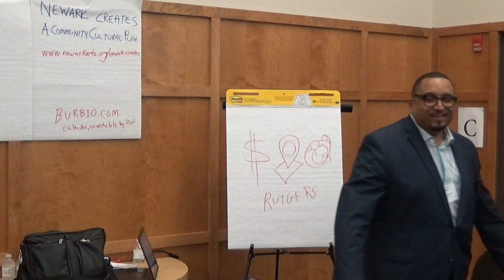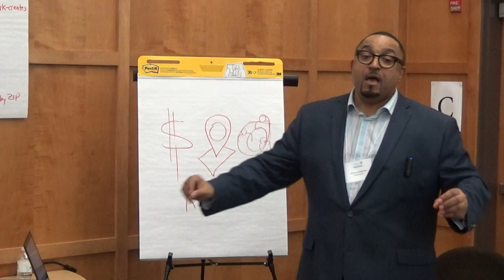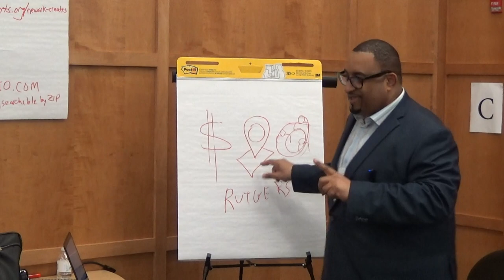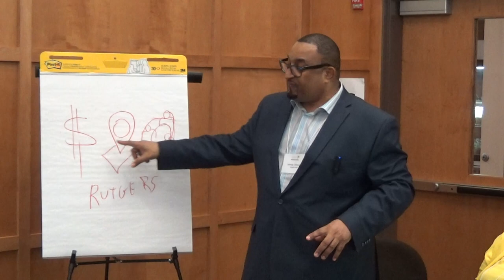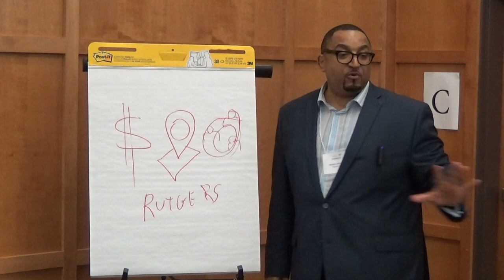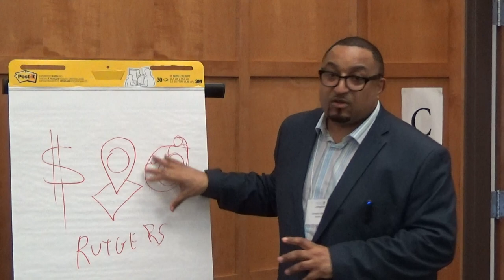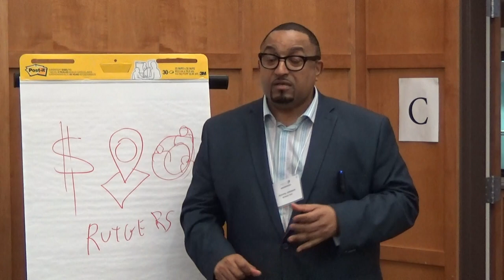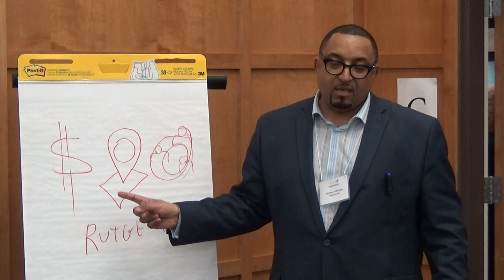Developing the First Cultural Plan with and for the People of Newark - Jeremy Johnson, Newark Arts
Newark Creates – Developing the First Cultural Plan with and for the People of Newark. Jeremy Johnson, Executive Director – Newark Arts (Creative Newark)

Does your city or town have a cultural plan? Learn key steps in how Newark Arts led the multi-year effort to craft a unifying Community Cultural Plan for NJ’s largest city, how they ensured that arts and culture are infused in every aspect of life and work in Brick City, and how they put the people of Newark at the center of the design process.

Completed in 2018, hear about the initial action steps as the “Newark Creates” Community Cultural Plan enters its implementation phase.